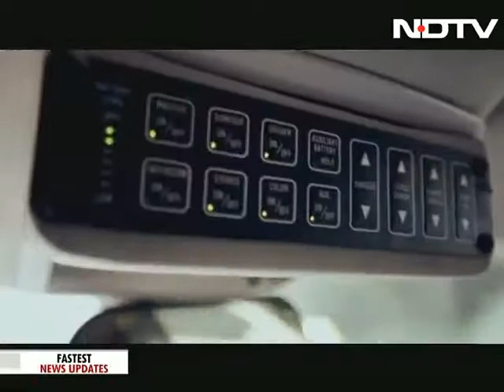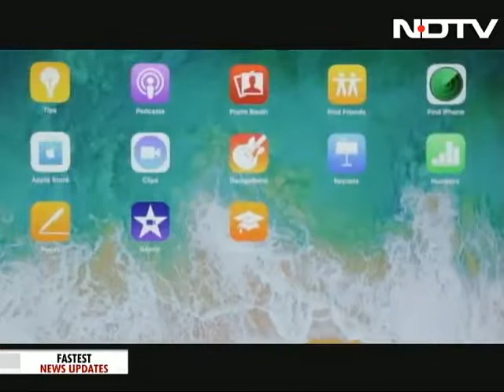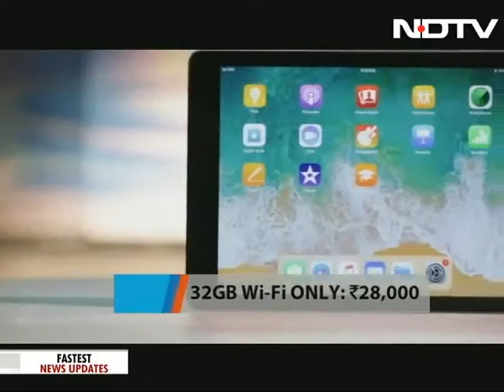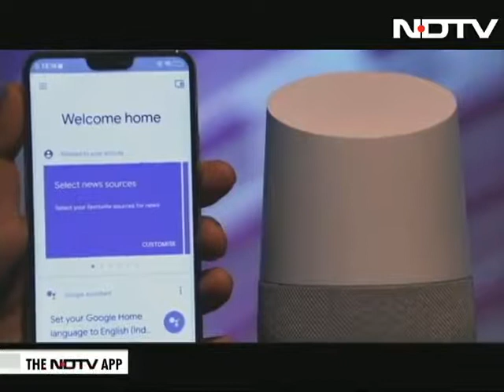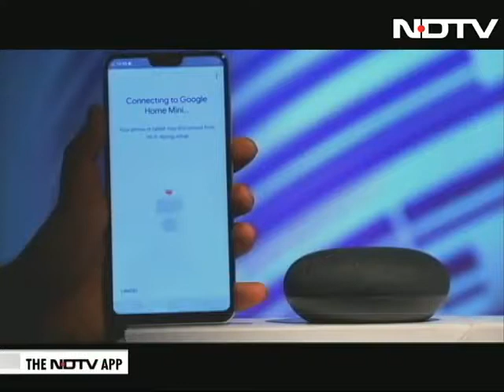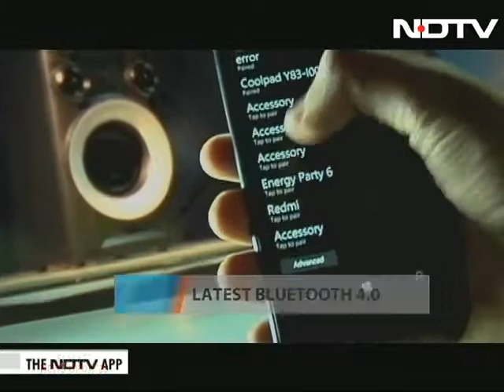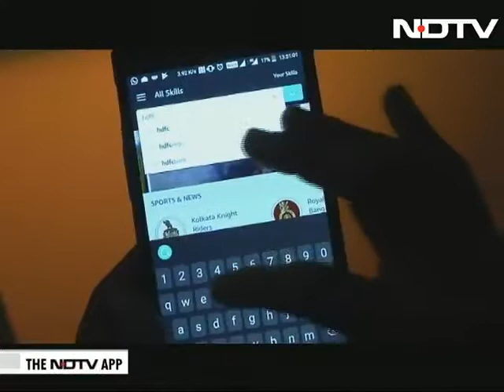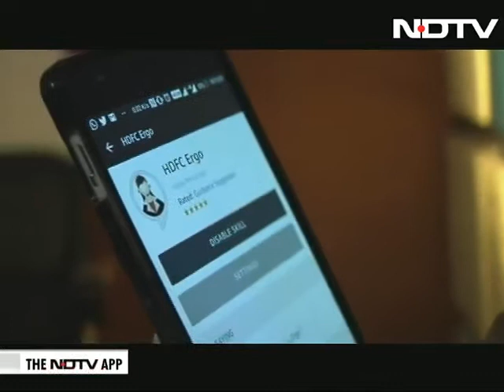Time to hit the road, because Eco Rent A Car is taking the Gadget Gurus for a ride.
Received a beautiful coverage on NDTV for their The Gadget 360 show (earlier known as Gadget Guru) on our boardroom on wheels concept. The story features both our Chrysler Limousine and Toyota Commuter. The show has been covered by all distribution channels of NDTV including NDTV Prime, NDTV Profit, NDTV 24*7 and NDTV India.